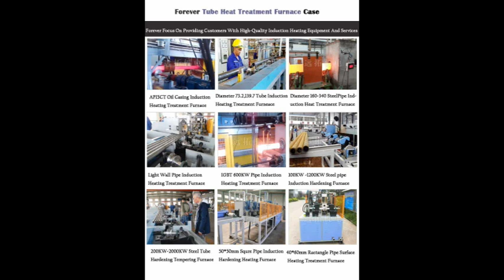oil pipeline induction heat treatment equipment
We are professional Oil drill pipe induction heat treatment machine